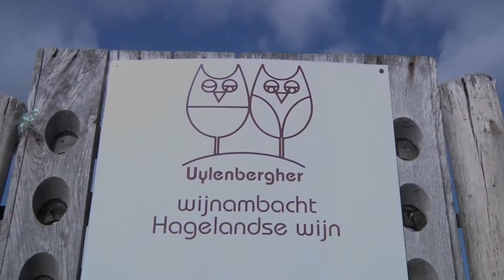DVDA 2014 NL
Korte video over de Dag van de Ambachten 2014!